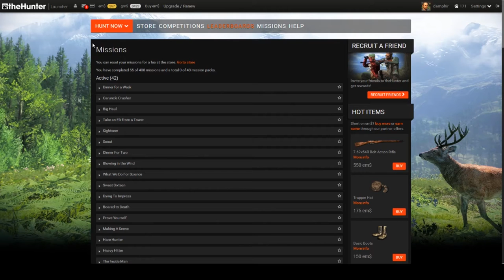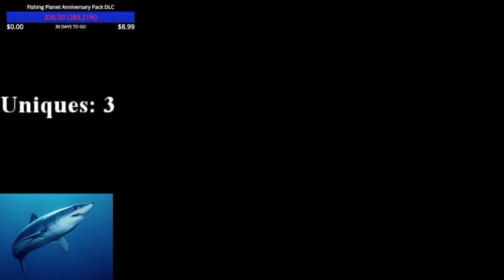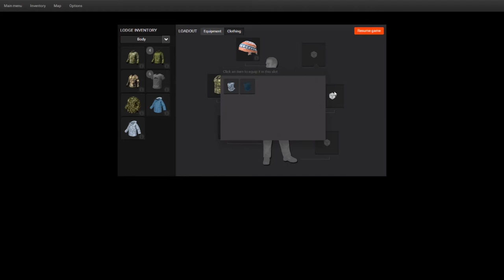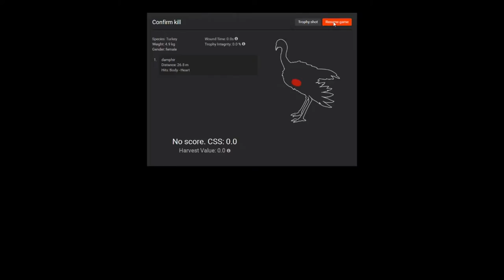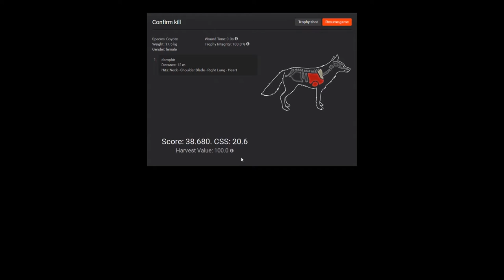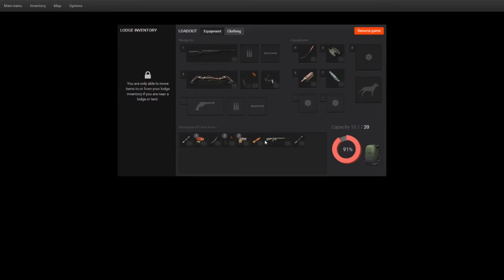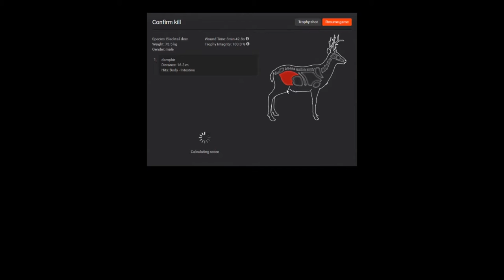The Hunter Let's Play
Here's my let's play of The Hunter.  I show new players the basics of the game while hunting elk, coyote, and blacktail deer.